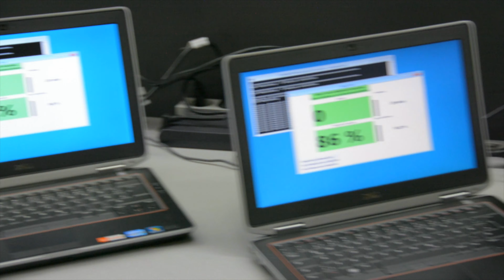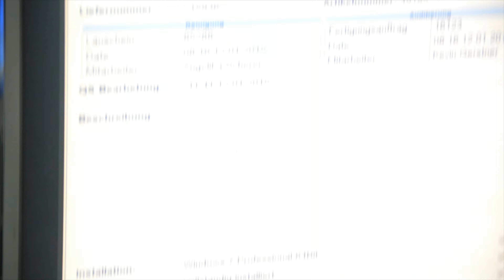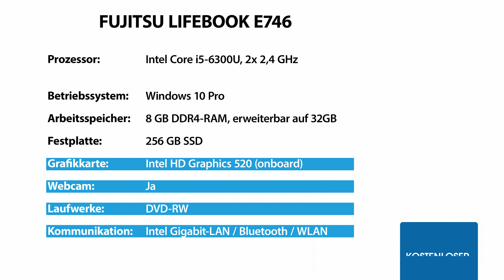Anne-Kathrin Kosch präsentiert einen Laptop im November 2021 bei PEARL TV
Fujitsu Angebote Laptops: Lifebook E746, 35,6 cm/14", i5, SSD, Dockingstation (generalüberholt) (Laptop)

* Schneller 8-GB-Arbeitsspeicher
* Rasante SSD-Festplatte mit 256 GB
* Dockingstation Fujitsu Port Replicator FPCPR231

Fujitsu Laptop, Notebook

- Notebook

Starke Rechenpower: Dank leistungsfähigem Zweikern-Prozessor der Intel Core i5-Serie und gleich 8 GB Arbeitsspeicher arbeiten Sie in allen Anwendungen stets angenehm flott.

Rasanter Festplattenspeicher: Ihre Programme, Dokumente, Bilder u.v.m. finden auf der 256 GB großen SSD-Festplatte Platz. Und starten nahezu schneller als Sie klicken können!

Ideale Workstation für zu Hause: dank Dockingstation mit zahlreichen Anschlüssen im Lieferumfang! Verbinden Sie mit einem Handgriff Peripheriegeräte wie z.B. einen zweiten Monitor, Maus und Tastatur mit Ihrem Thinkpad. Praktisch: Alle Zusatzgeräte lassen Sie an der Dockingstation angeschlossen. Sie stöpseln einfach nur Ihr Notebook ein und aus!

Sicherheit für Ihre Daten: Neben Windows 10 Pro ist die Vollversion der Antiviren-Software BullGuard Internet Security mit einer 1-Jahres-Lizenz vorinstalliert. So sind Sie beim Arbeiten und Surfen von der ersten Sekunde an geschützt!

2 DisplayPorts - ob für berufliche Präsentationen oder für Ihr privates Filmvergnügen: Bringen Sie Ihr Notebook-Bild auf einem externen Monitor groß raus! Unser Tipp: Verwenden Sie einen preisgünstigen Adapter. Dann wird aus dem Port ganz schnell ein HDMI-Anschluss.

* Notebook Fujitsu Lifebook E746 mit deutschem Tasten-Layout
* Antiviren-Software BullGuard Internet Security mit 1-Jahres-Lizenz
* Grafik: Intel HD Graphics 520 (onboard)
* Sound: HD Audio (onboard)
* Laufwerke: SSD-Festplatte mit 256 GB, DVD-Brenner
* Intel Centrino WLAN: IEEE 802.11a/g/n
* Extras: Webcam, Bluetooth, WWAN
* Anschlüsse: 3x USB 3.1, je 1x USB 2.0, VGA, DisplayPort, RJ-45, Audio (Kopfhörer und Mikrofon), Docking
* Dockingstation Fujitsu Port Replicator FPCPR231: 4x USB 3.1 Gen.1, 2x DisplayPort, je 1x eSATA, VGA, DVI, RJ-45, Line-In, Line-Out
* Maße Notebook: 338 x 27 x 231 mm, Gewicht: 1,7 kg
* Notebook inklusive Akku, Dockingstation und 2x 230-V-Netzteil
Die Abbildung ist ähnlich. Für den Akku wird eine Laufzeit von 30 Minuten garantiert. Der Akku kann tatsächlich jedoch deutlich länger halten. - Außerdem relevant oder passend zu: Gebrauchte Computer, Notebooks Laufwerk, Externes, refurbished, gebraucht